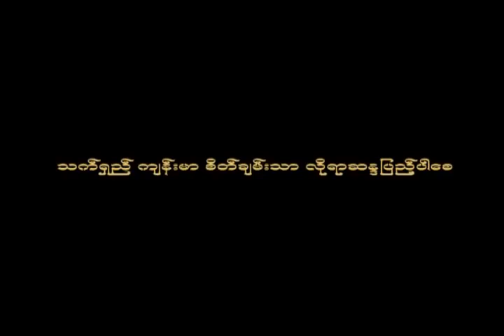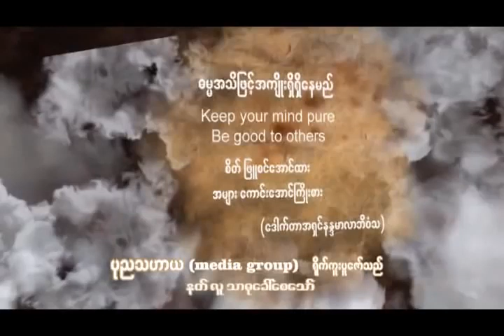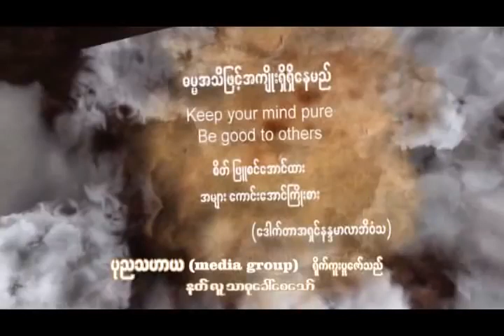အငြင်းပွားသူတို့၏ အတွင်းရေးများ (ပါမောက္ခချုပ် ဆရာတော် ဘဒ္ဒန္တ ဒေါက်တာနန္ဒမာလာဘိဝံသ)